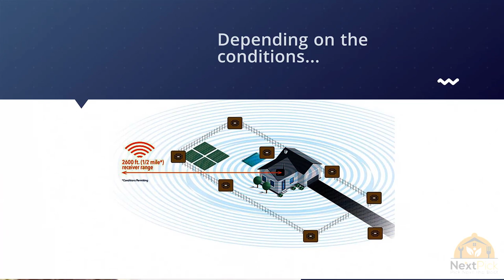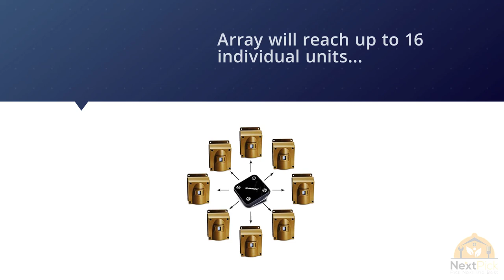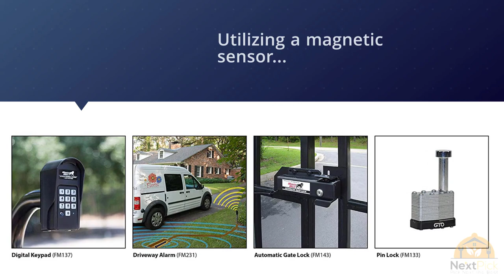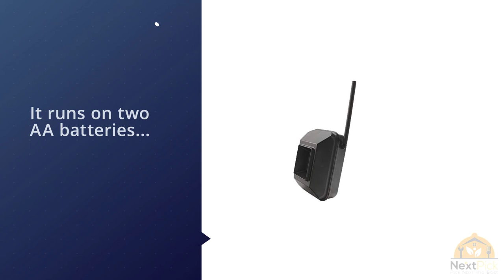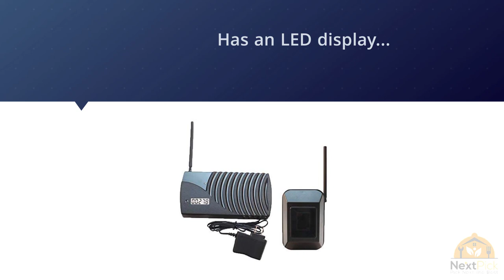Top 5 Best Driveway Alarms Review in 2024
Best Driveway Alarms featured in this video:
1:04 NO.1. Chamberlain Group Chamberlain Security Wireless Motion Alert System
1:57 NO.2. Guardline Wireless Driveway Alarm Outdoor Weather Resistant Motion Sensor & Detector
2:52 NO.3. Mighty Mule Wireless Driveway Alarm FM231
3:43 NO.4. Guardline ¼ Mile Long Range Wireless Driveway Alarm Outdoor Weather Resistant Motion Sensor & Detector
4:14 NO.5. Rodann Electronics Wireless Driveway Alarm System

What Is A Driveway Alarm?
Driveway alarms are gadgets that identify movement and are utilized to reinforce home security. Become familiar with the contrast between various alarms and how they work.

Driveway alarms are remote electronic gadgets that effectively notify you at whatever point there's development on your driveway. A few alarms are intended to recognize individuals, creatures, vehicles, or each of the three. The greatest advantage of utilizing such an alarm is wellbeing. You'll in a flash be advised when an unforeseen guest pulls on your driveway or somebody is attempting to trespass on your property.

What is the best Driveway Alarm?
We strive to review as many products as we can, read realtime reviews, and made our own ranking. We welcome all your comments.

MusicCredit: SilentCrafter - Reflona